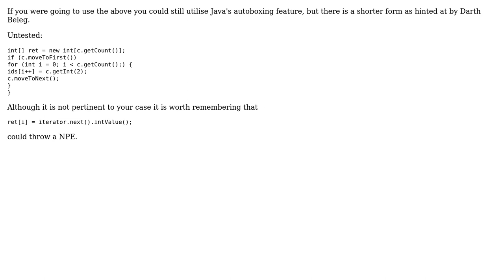Code Review: Get int array from database Cursor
With thanks & praise to God, and with thanks to the many people who have made this project possible! | Content (except music & images) licensed under CC BY-SA | Music | Images & others | With thanks to user Marek Sebera user JohnMark13 user Jamal and the Stack Exchange Network Trademarks are property of their respective owners. You are responsible for your own actions.